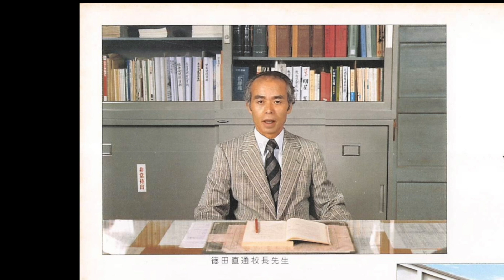卒業アルバムスライドショー当時の校長先生の祝辞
Aiアニメ生成 還暦同窓会用卒業アルバムスライドショーにて、当時の校長先生をAiで祝辞をさせました。